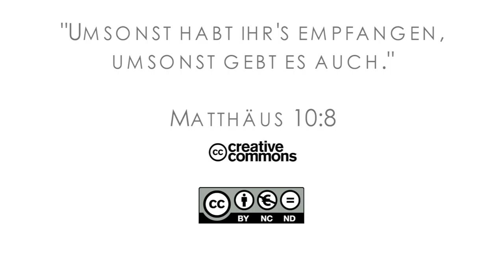15Q03 / 02 Jeremia